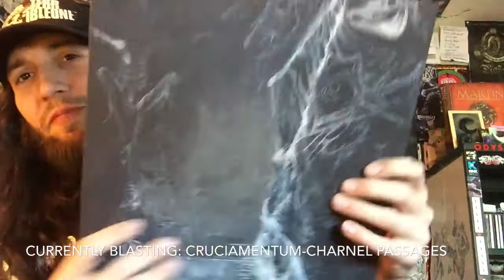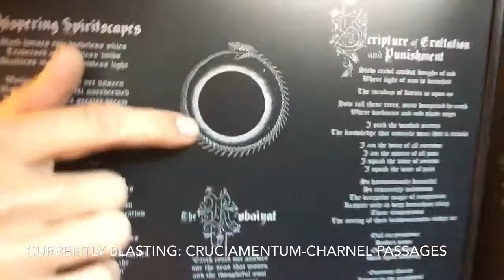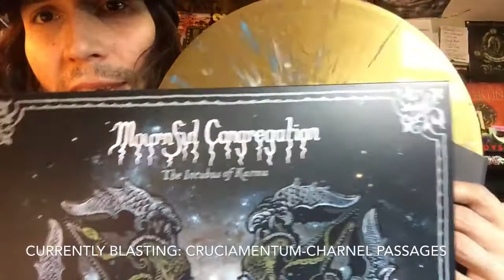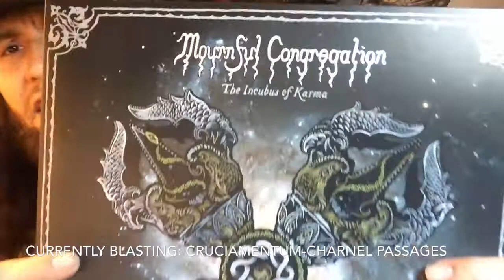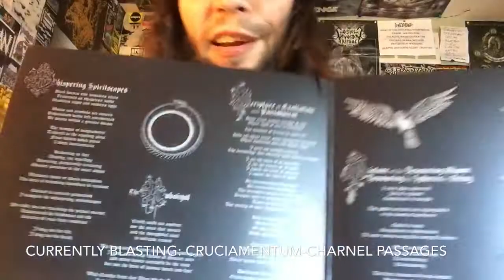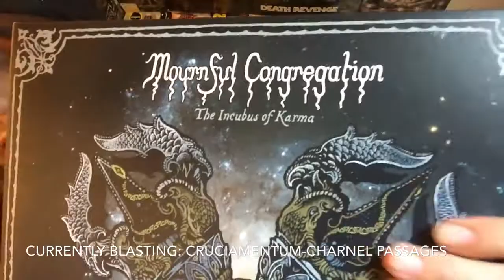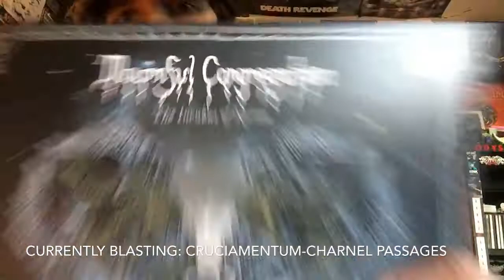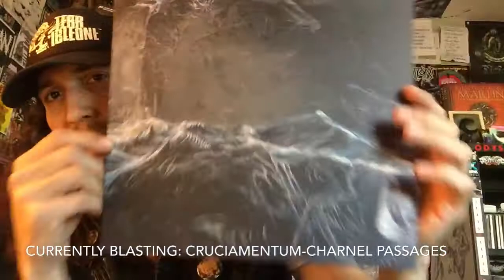Vital Vinyl Vlog: Mournful Congregation-The Incubus Of Karma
I know that is not a lot in the grand scheme of things but hey that’s awesome that you guys and girls still enjoy watching these videos hearing about tunes.
Along with just being rad people! I love you all! Thanks for being there for me when I needed you guys the most..
But today I discuss what I believe to be the future 2018 album of the year,”Mournful Congregation-The Incubus Of Karma”!
If you enjoy doom or even if you are new to the genre and don’t really know where to start here in this pretty much as good as it gets!
I hear something new with each listen it warms my fucking heart this record is magical, Also one of the best coping mechanisms for losing a loved one is music and this just hit a fucking grand slam but just watch the video,sit back slip on your absorbent undergarment and let the mayhem begin!